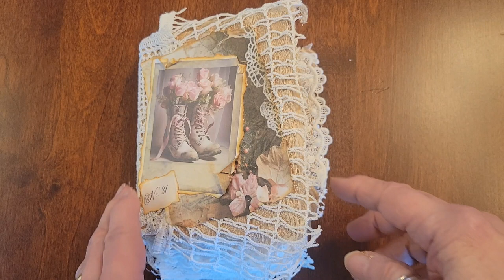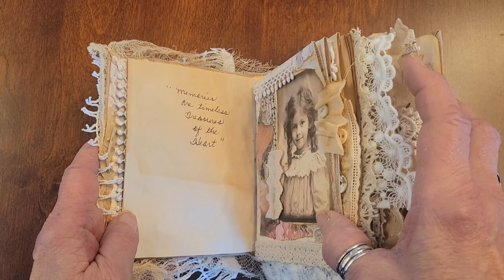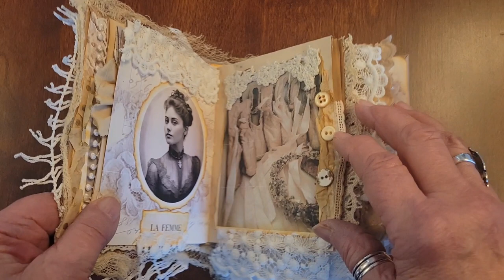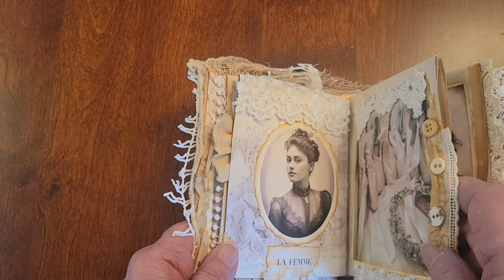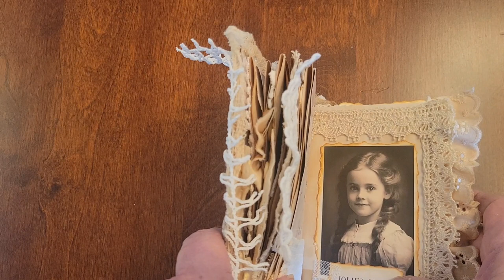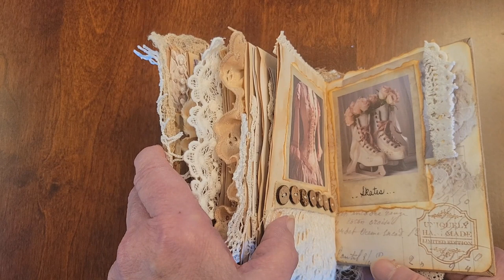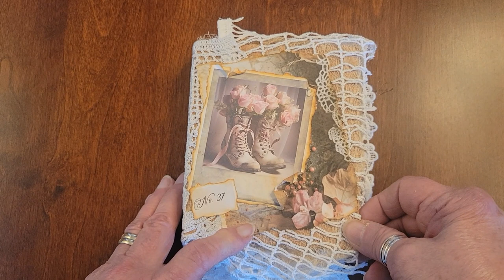"Nostalgique"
intage images adorned with lace, tissue, buttons and coffee dyed pages. She is 4 1/2" x 5 1/2" and I call my  journal creations  "SugarBritches"..named after a long gone shop I loved on the beach.